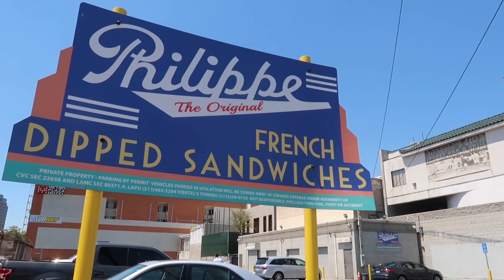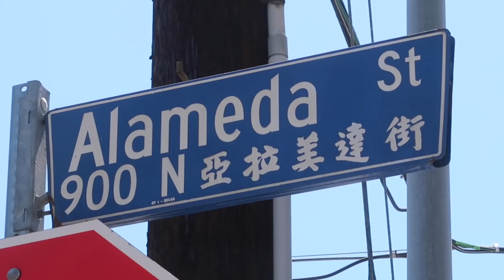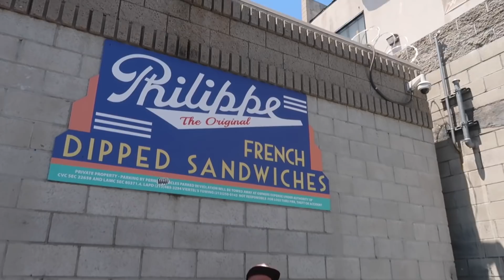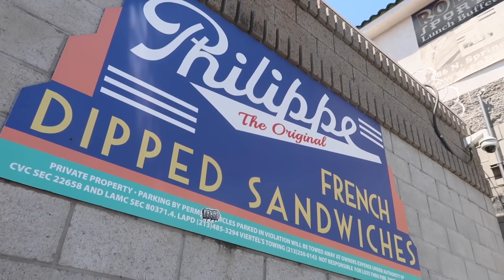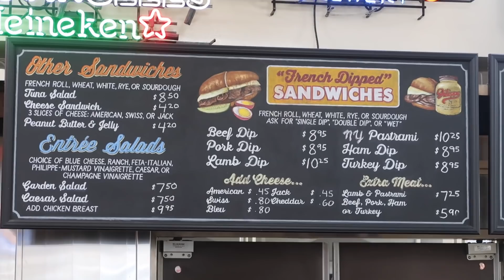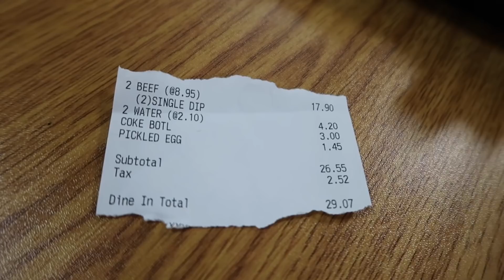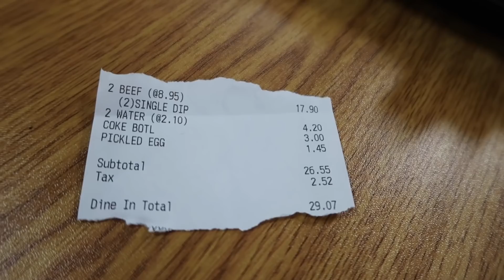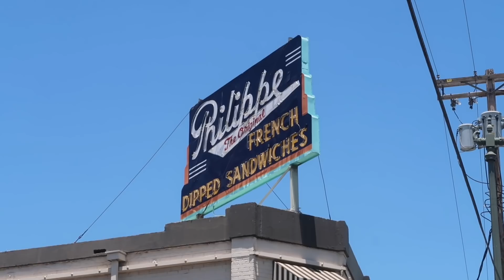Philippe The Original French Dipped Sandwiches - Southern California Food Review / Downtown LA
A visit to Philippe The Original in Los Angeles . Home of the french dipped sandwich.